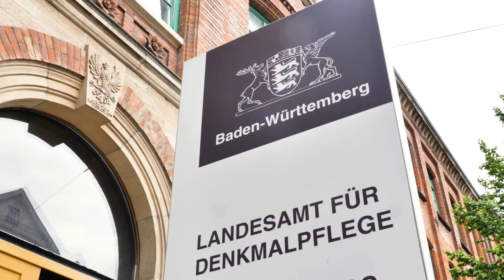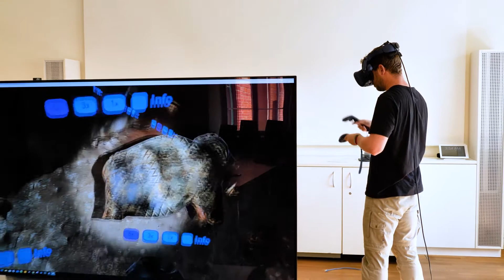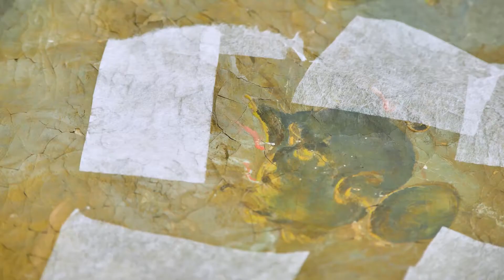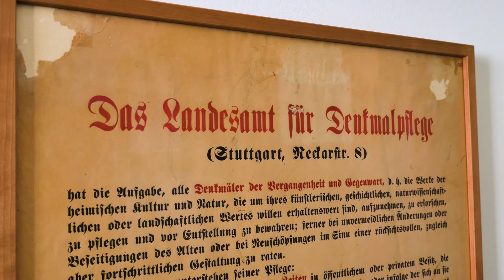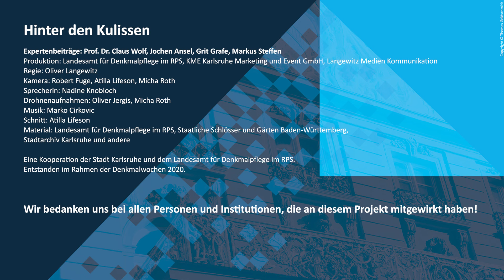Hinter den Kulissen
In einer ehemaligen Schule in Esslingen sitzt das Landesamt für
Denkmalpflege im Regierungspräsidium Stuttgart. Hier werden
Kulturdenkmale des Landes erfasst, dokumentiert und erforscht. Zudem

werden die Eigentümer beraten und das kulturelle Erbe sowie Maßnahmen zu seinem Erhalt in der Öffentlichkeit vermittelt. Hinter den Kulissen setzen Spezialisten für ihre tägliche Arbeit modernste Techniken ein.